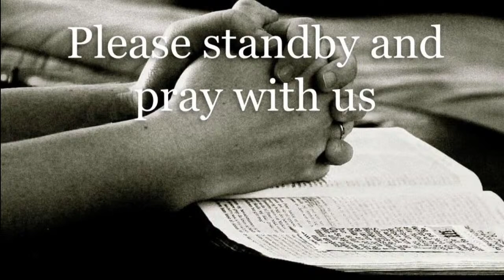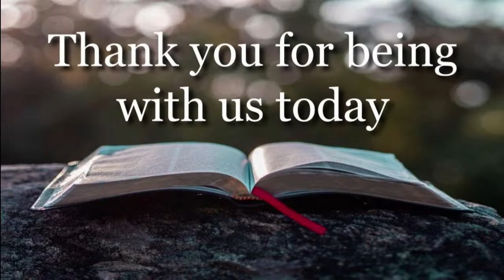Walking With God | Bro. Andrew Saucier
If you are interested in finding more about First Bible Church please visit: